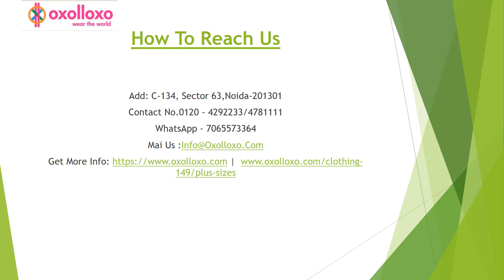Buy Sexy Plus Size Dresses Online from oxolloxo India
For any query: 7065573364 (WhatsApp)